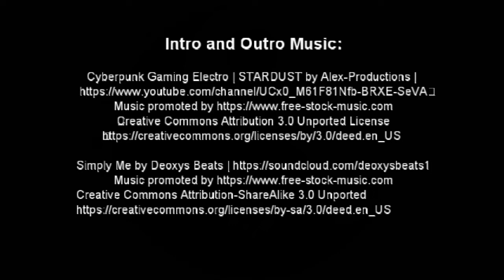Mighty Moprhin Power Rangers RPG. The World Between Wars - Episode 2, Part 1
The World Between Wars - Episode 2: Wait, Magic's Real?, Part 1.

A biweekly, ongoing RPG run by Our Moms Think We're Funny and In The Gutters guest, Zuld225. The World Between Wars is an original game based in the MMPR universe. Set in the future on the planet Ares, an ancient war between two factions vying for power has reignited. A newly formed team of Power Rangers, minus the Yellow Ranger, struggle to learn about their new powers, the war, and the races waging it.

Rusty the Red Ranger
Zep the Black Ranger
Lucio the Pink Ranger
Ken the Blue Ranger
Gaven the Green Ranger